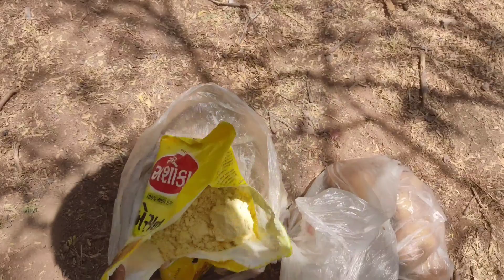Desi pakode 😝challenge with village boys# villagevlogs#viralvideo